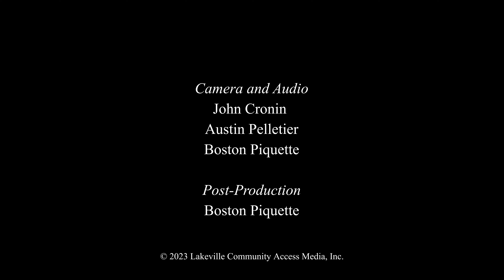ARHS Cross Country vs West Bridgewater & Bourne, 10-3-23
231003 AR XC vs WB and Bourne v1.mp4